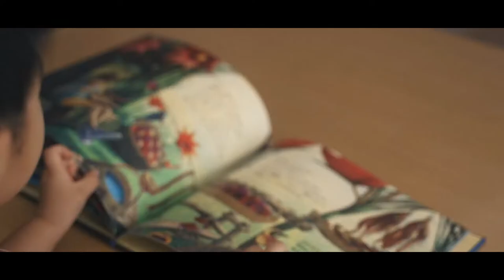tik tak - ena Official Music Viedo -